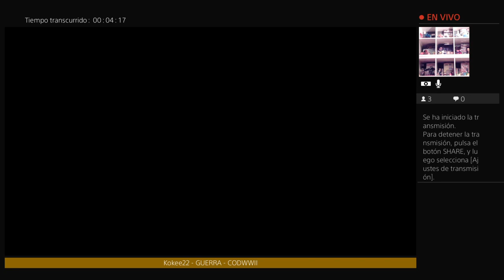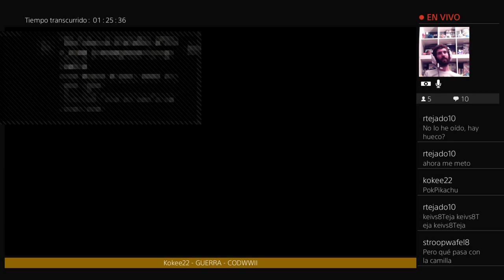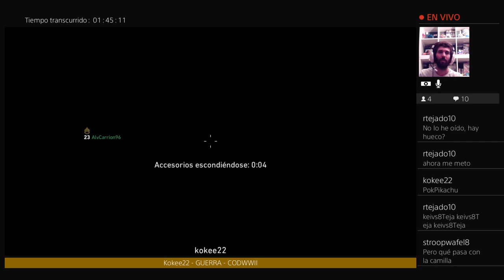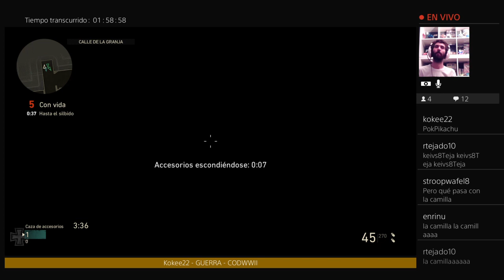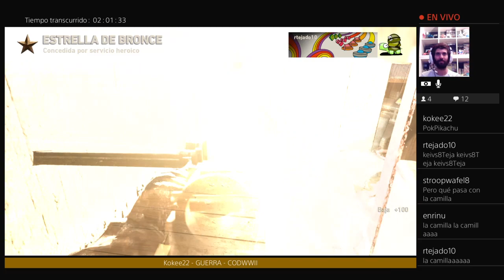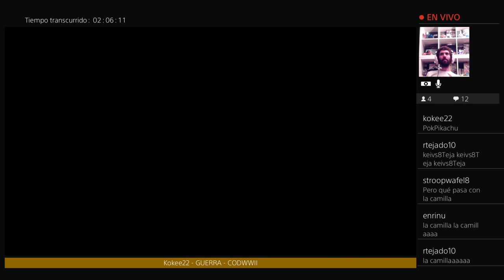GUERRA y PILLA PILLA - CODWWII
Nos vamos a la guerra con Carrión y Enrinu. Posteriormente más desahogados, jugamos al pilla pilla en el COD. A destacar el momento Camilla.